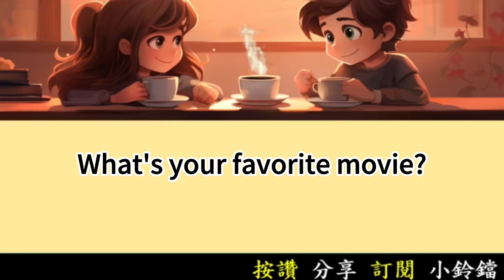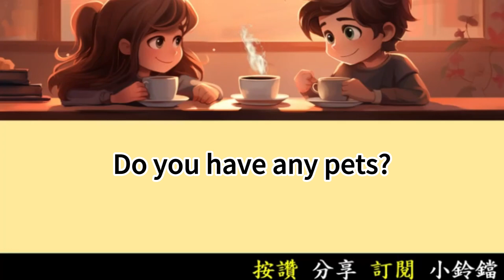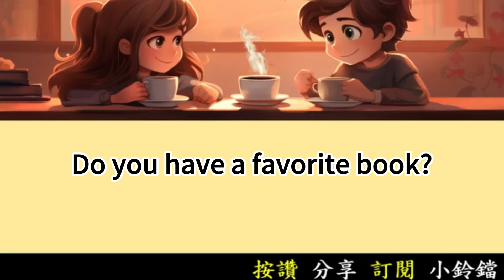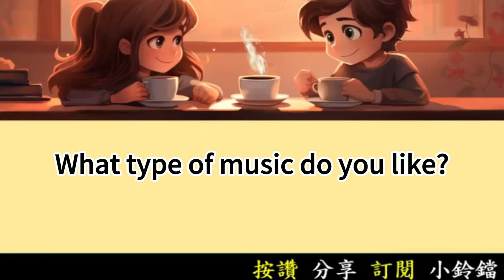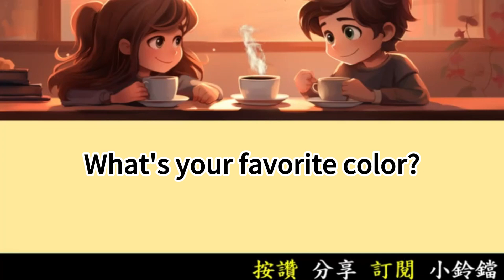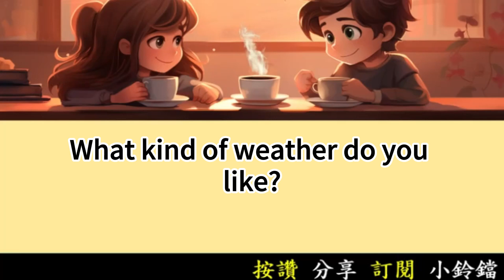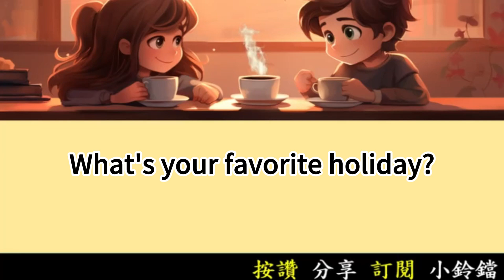中級英語會話 ( 雙語 ) 07 | 每天半小時 運動英語腦 一年英文突飛猛進 | 國中小英文單字2000單字 | 高中英文單字5000單字 | Learn English through Story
艾莉，你最喜歡的科目是什麼？
Ellie, what's your favorite subject?

我最喜歡科學，湯姆。
I like science best, Tom.

你喜歡閱讀嗎？
Do you like reading?

是的，我喜歡讀小說。
Yes, I enjoy reading novels.

你有興趣學習新語言嗎？
Are you interested in learning new languages?

是的，我想學西班牙語。
Yes, I want to learn Spanish.

你最喜歡的運動是什麼？
What's your favorite sport?

我喜歡打籃球。
I enjoy playing basketball.

你有寵物嗎？

是的，我有一隻可愛的貓。
Yes, I have a cute cat.

你喜歡做什麼戶外活動？
What outdoor activities do you like?

我喜歡去爬山。
I like to go hiking.

你最喜歡的甜點是什麼？
What's your favorite dessert?

我最愛吃巧克力蛋糕。
I love chocolate cake the most.

你會彈樂器嗎？
Can you play any instruments?

是的，我會彈鋼琴。
Yes, I can play the piano.

你最喜歡的卡通人物是誰？
Who's your favorite cartoon character?

我最喜歡史努比。
I like Snoopy best.

你喜歡什麼類型的音樂？
What type of music do you like?

我喜歡聽流行音樂。
I enjoy listening to pop music.

你最喜歡的電影是什麼？
What's your favorite movie?

我最喜歡《星際大戰》。
I like "Star Wars" best.

你假日通常做什麼？
What do you usually do on weekends?

我通常和朋友去公園。
I usually go to the park with friends.

你有最喜歡的書嗎？
Do you have a favorite book?

是的，我喜歡《哈利波特》。
Yes, I like "Harry Potter."

你最喜歡的學科是什麼？
What's your favorite subject?

我最喜歡歷史。
I like history best.

你最喜歡的動物是什麼？
What's your favorite animal?

我最喜歡狗。
I like dogs best.

你最喜歡的顏色是什麼？

我最喜歡藍色。
I like blue best.

你家附近有公園嗎？
Is there a park near your home?

是的，我家附近有一個大公園。
Yes, there's a big park near my house.

你喜歡什麼樣的天氣？
What kind of weather do you like?

我喜歡涼爽的天氣。
I like cool weather.

你會彈任何樂器嗎？

是的，我會彈吉他。
Yes, I can play the guitar.

你最喜歡哪種運動？
What sport do you like most?

我最喜歡游泳。
I like swimming best.

你的夢想職業是什麼？
What's your dream job?

我想成為一名科學家。
I want to be a scientist.

你最喜歡的學校活動是什麼？
What's your favorite school activity?

我最喜歡校外教學。
I like field trips best.

你最喜歡的節日是什麼？
What's your favorite holiday?

我最喜歡聖誕節。
I like Christmas best.